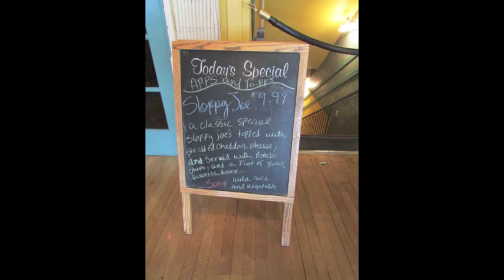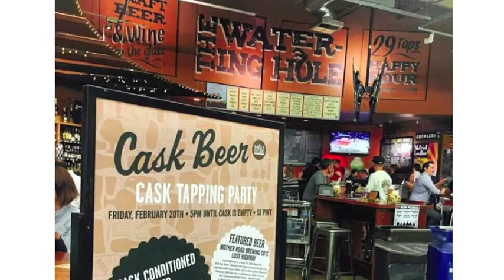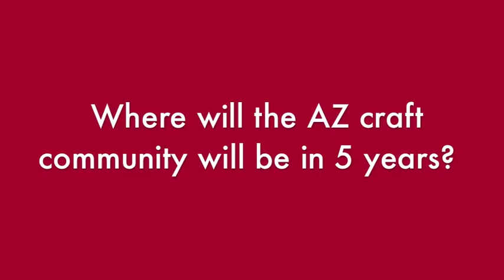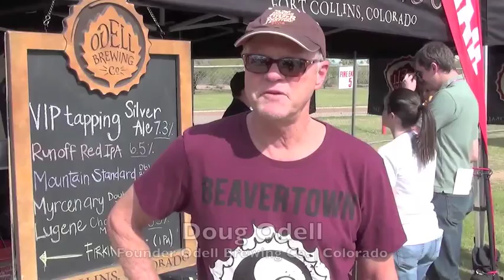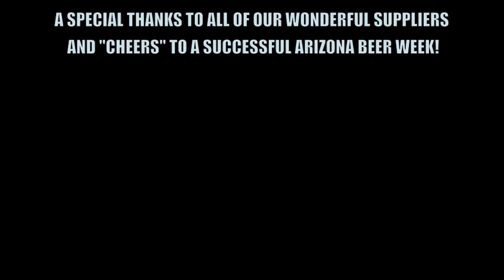AZ Beer Week 2015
Hensley takes on Arizona Beer Week with our awesome craft beer suppliers!